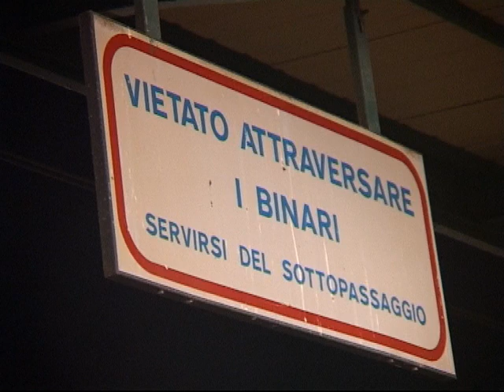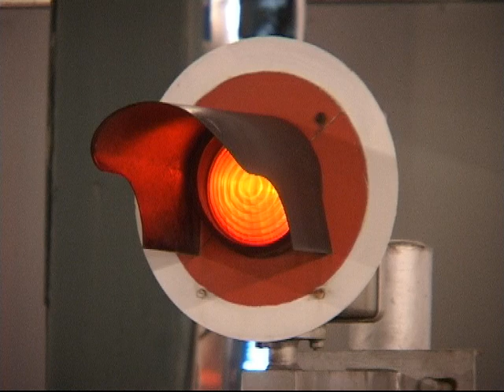UOMO TRAVOLTO DAL TRENO: FERITO GRAVEMENTE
Un uomo italiano di circa 40anni è stato travolto da un treno regionale, all'altezza del Cinema Royal, in ingresso nella Stazione Centrale di Bari. L'uomo sarebbe rimasto gravemente ferito ed è stato trasportato in ospedale. Sul posto stanno effettuando i rilievi del caso gli agenti della Polizia Ferroviaria. Si sono registrate difficoltà per la circolazione ferroviaria ed i conseguenti ritardi cha hanno costretto centinaia di persone ad attendere.